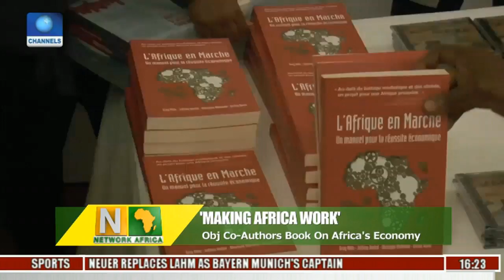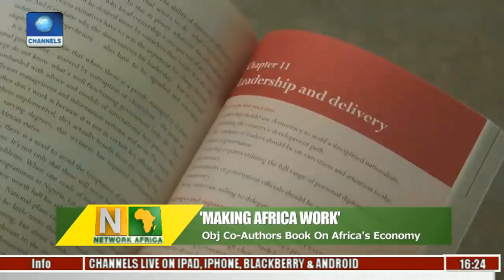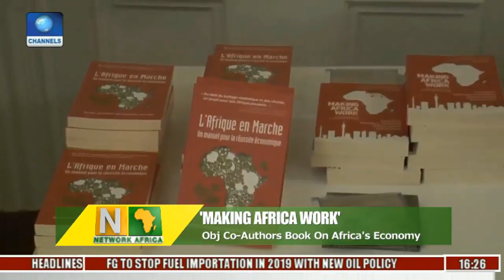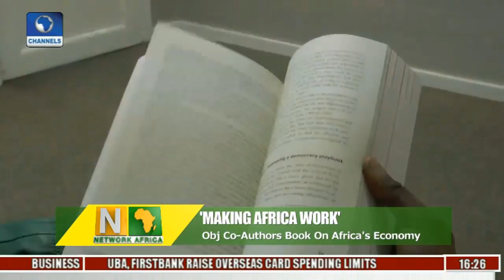Rwanda Politics: Campaigns Start Ahead Of August Election